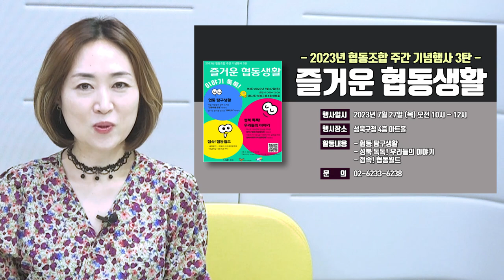[성북마을뉴스 156회] 2023년 성북마을뉴스 7월 넷째주 소식 ☀ 폭염에 건강주의하세요~!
우리지역의 알곡 같은 정보만 골라
전해드리는 간추린 성북마을뉴스
7월 넷째 주 소식 전해드립니다.

▶성북구체육회 - 1인1기 생활체조 국학기공 회원 모집 (수시)
▶알파라운드 - [자기주도 학습모임지원 자주모여] 참가팀 모집 공모 (~7월30일까지)
▶성북구협동조합협의회 - 즐거운 협동생활 “이야기 톡톡” 행사 (7월 27일)
▶성북구 일자리정책과 – 우산수리 재활용사업(~11월30일까지)